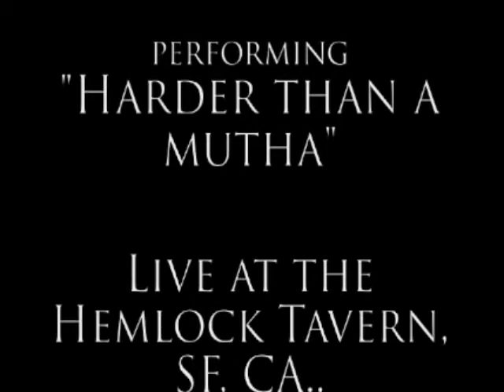Lord Nasty and The Seekers of Perversion - "Harder than a Mutha"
The errrrrrotic song stylings of the legendary, Lord Nasty and The Seekers of Perversion with this killer tune called, "Harder than a Mutha"
video by Matt Kane